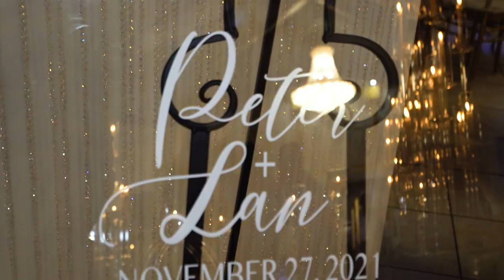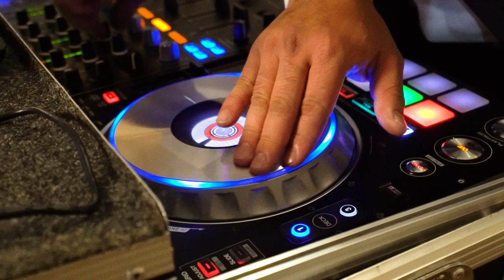Lan & Peter's. Wedding